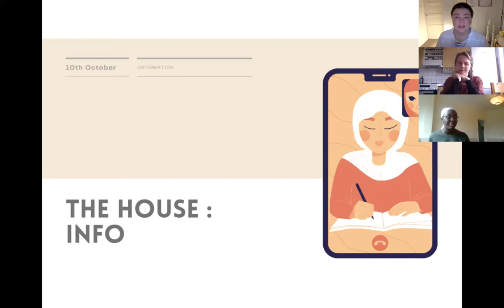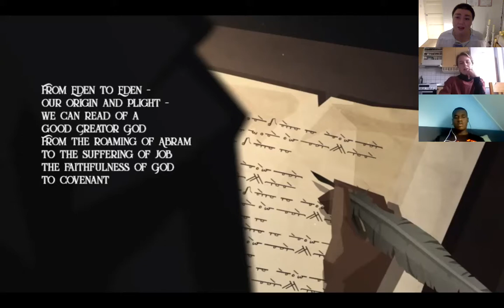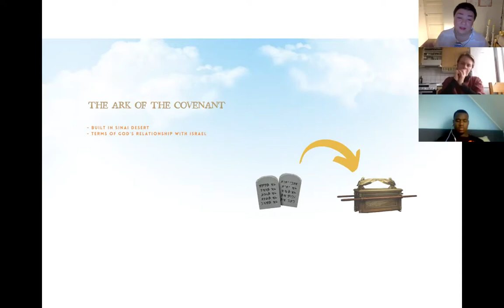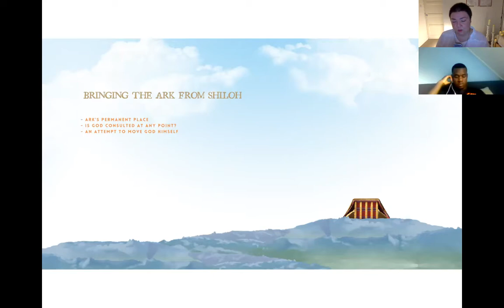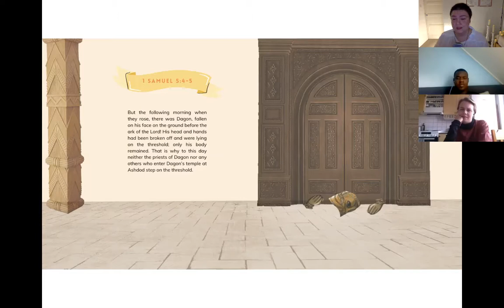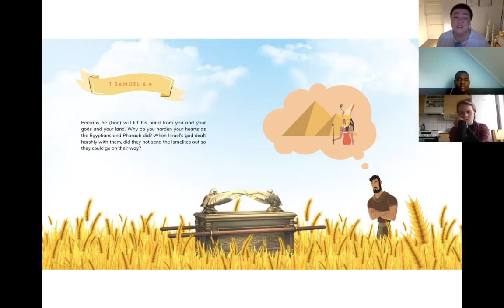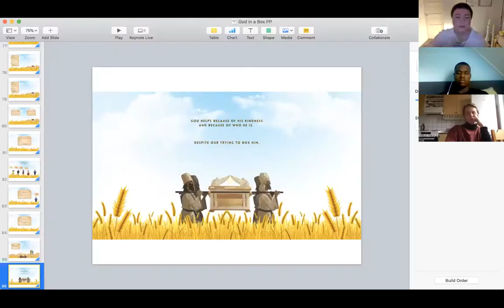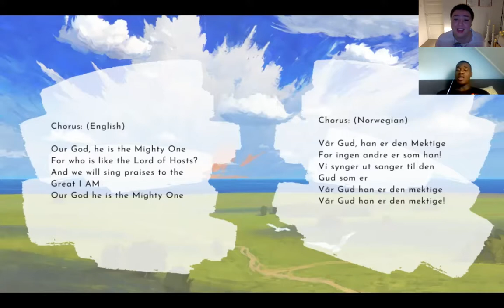"God in a Box" (Sermon w/ Natalie Kendel)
Natalie Kendel explores the story found in 1 Samuel 4.

This is a recording from "Shabbat at The House", an event held each Saturday on Zoom, hosted by The House. The House is a house church in the North of England.

If you'd like to learn more about The House or join one of our online get-togethers,